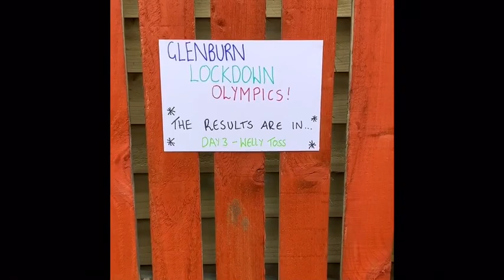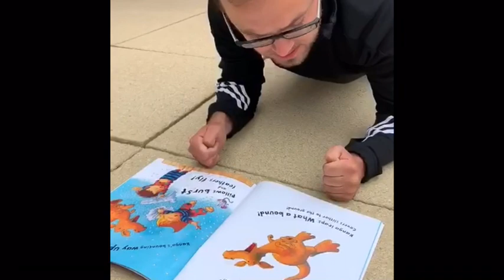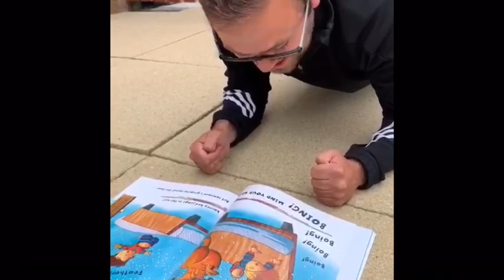Mr Bentley and Mr Martin compete in the Lockdown Olympics!